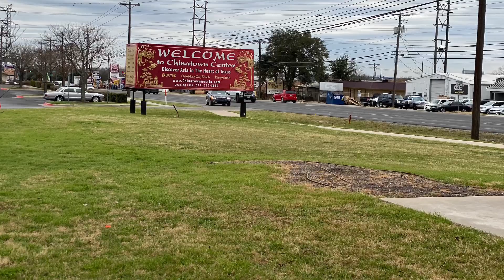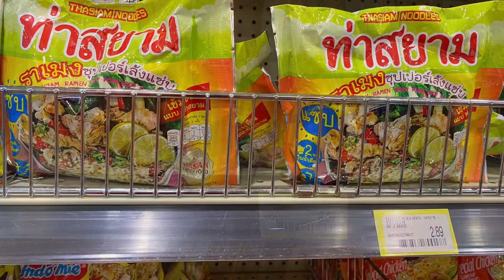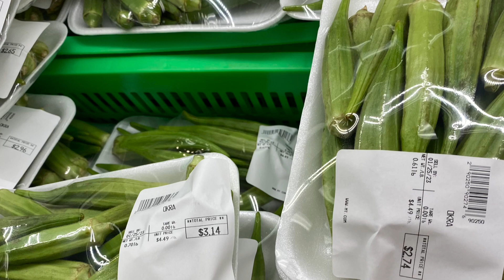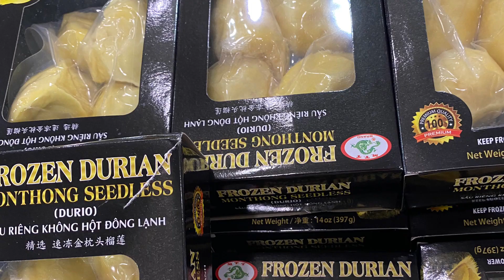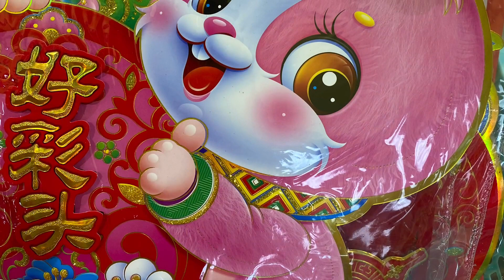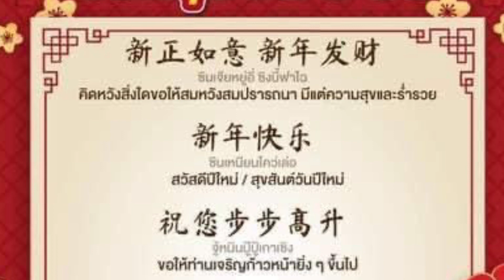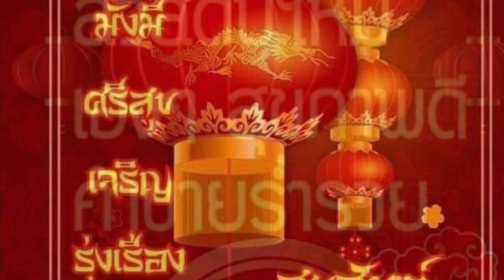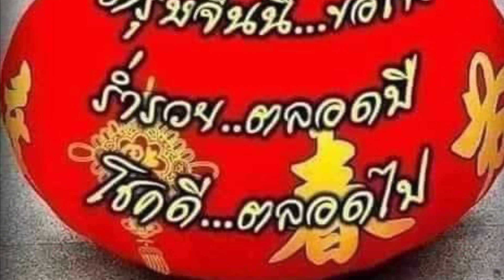Chinese New Year 2023 in Austin, Texas, USA 🇺🇸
Grocery shopping at MT Super Market , Chinatown , Austin, Texas, USA 🇺🇸